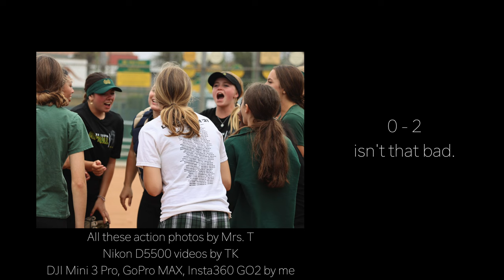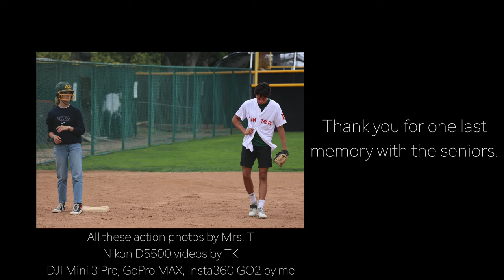Boys TENNIS vs. Girls SOFTBALL @ Mira Costa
The boys' tennis team play on the field against the Girls' Softball team.

A new post-season annual event!

SNAP: br3nttorres

I’m a teenage child living in Los Angeles with everything. This is my life.